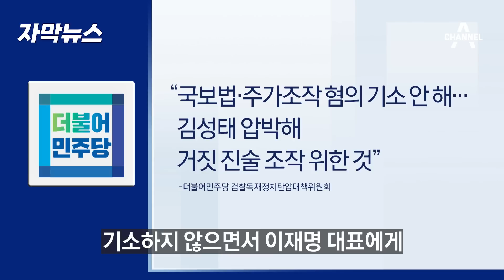[자막뉴스] 민주당, '쌍방울 수사팀' 실명 공개 ⋯ "이재명 대표 엮으려고⋯" / 채널A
민주당이 쌍방울그룹 수사팀 검사들의 실명과 조직도를 만들어 공개했습니다. 그러면서 이 검사들이 이재명 대표를 잡기 위해서 김성태 전 회장 등 쌍방울 관계자들에 대해 봐주기로 일관하고 있다고 주장했습니다. 이미 지난해 이 대표 관련 수사 검사들의 실명을 공개해서 '좌표찍기' 논란에 휩싸였던 민주당이, 다시 검찰 압박에 나선 것으로 보입니다.

〈평일〉
08시 50분 김진의 돌직구 쇼
12시 00분 뉴스A 라이브
17시 20분 뉴스TOP10
19시 00분 뉴스A

〈주말〉
12시 10분 토요랭킹쇼·뉴스A 라이브
19시 00분 뉴스A

〈평일〉
08시 00분 라디오쇼 정치시그널 (유튜브 라이브)
08시 50분 김진의 돌직구 쇼
10시 20분 김진의 더라방 (유튜브 라이브)
12시 00분 뉴스A 라이브
15시 50분 강력한 4팀
17시 20분 뉴스TOP10
19시 00분 뉴스A

〈주말〉
12시 00분 토요랭킹쇼·뉴스A 라이브
17시 40분 뉴스TOP10
19시 00분 뉴스A